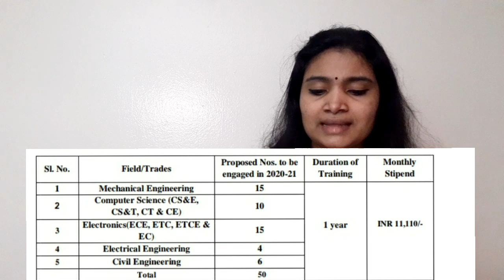BEL Recruitment 2020| Fresher Recruitment for BE/ BTech| No Fees No Exam No Interview| Apply Soon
Detailed notification is here

Apply through this link